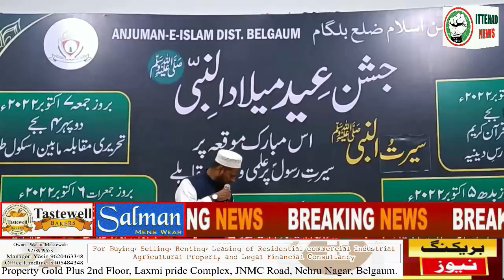ITTEHAD NEWS | BELGAUM | JASHN E MILAD | QIRAT MUQABLE IN ANJUMAN BELGAUM (04-10-2022)